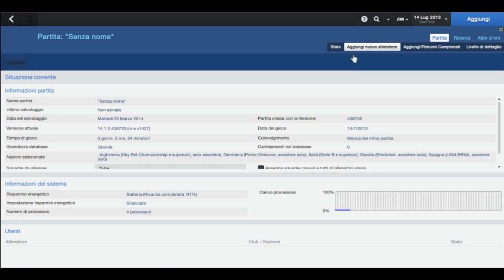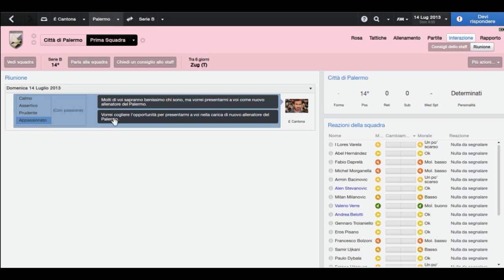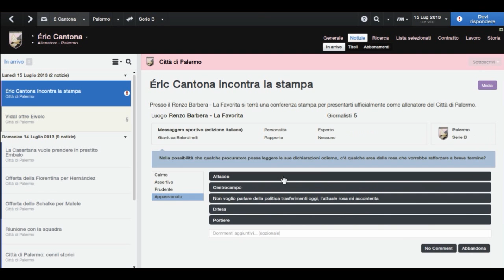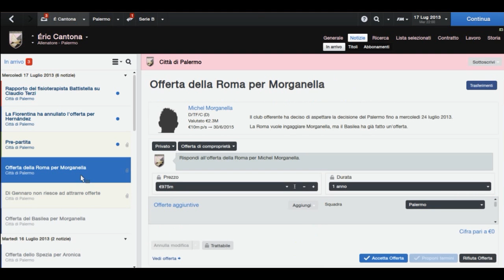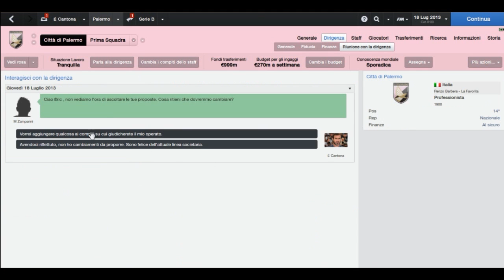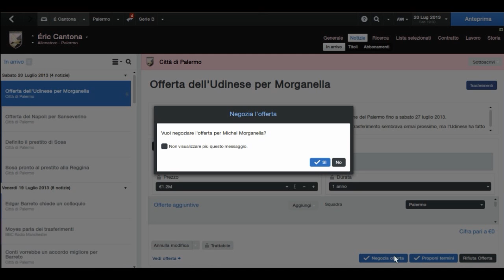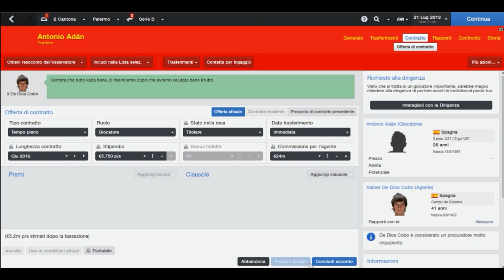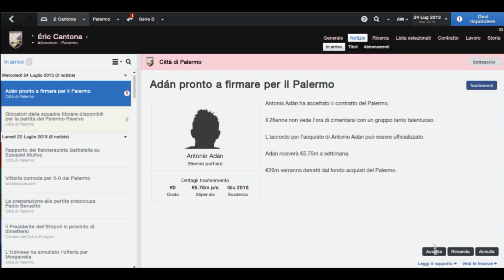FM 2014 - Ep. 1 - "Prima un fenomeno, poi un attore e adesso?"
Bella a tutti ragazzi e sono qui a presentarvi il primo episodio su FOOTBALL MANAGER! Spero vi piaccia...
Se volete seguirmi anche sul Forum di cui vi parlavo, questo è il
Siete i migliori fans del mondo, ci sentiamo al prossimo episodio !